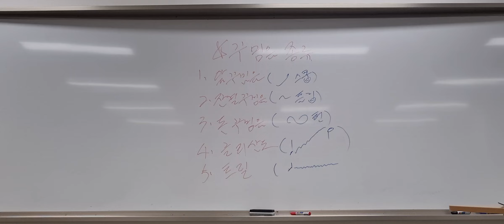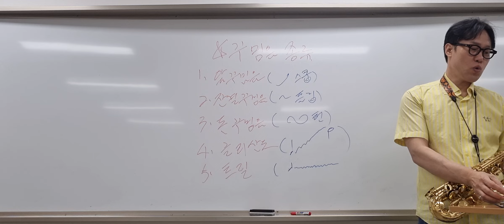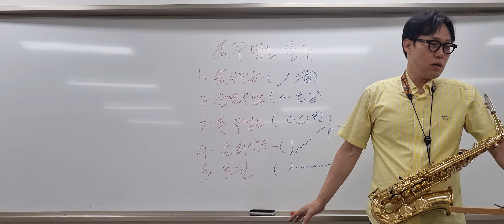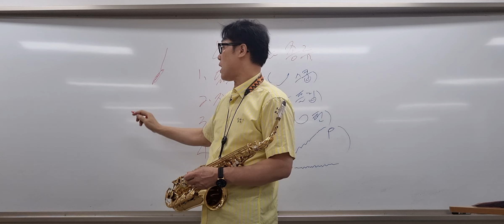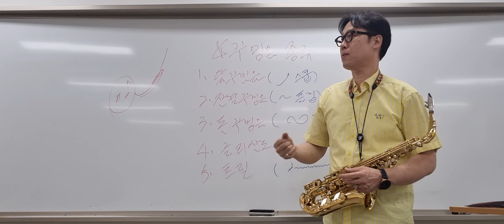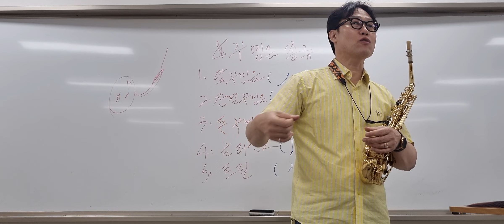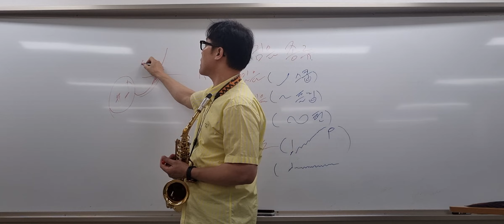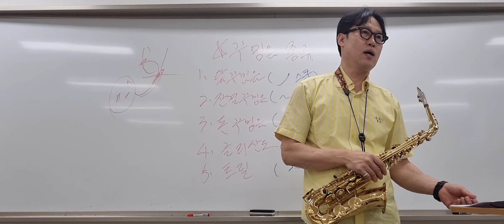[색소폰교육]🎷꾸밈음의종류~1.앞꾸밈음(스쿱)~2.잔결꾸밈음(플립)~3.돈꾸밈음(턴)~4.글리산도~5.트릴~ 마산회원 노인복지관 김성현색소폰강의 (23.05.25)